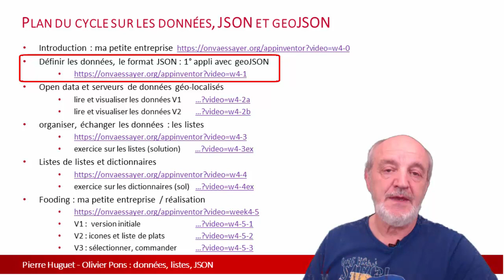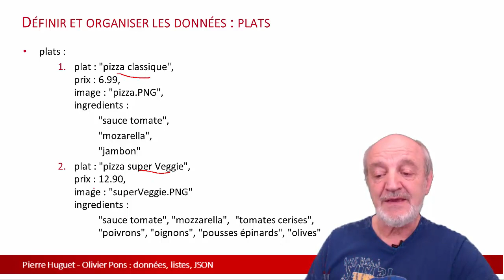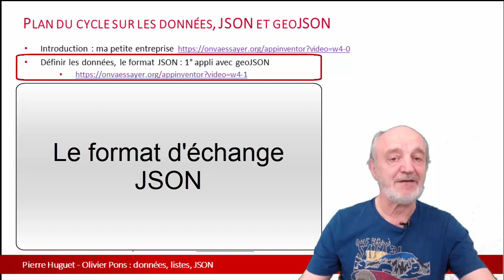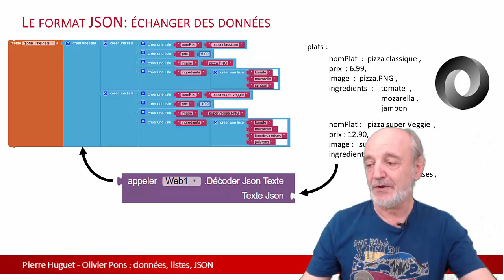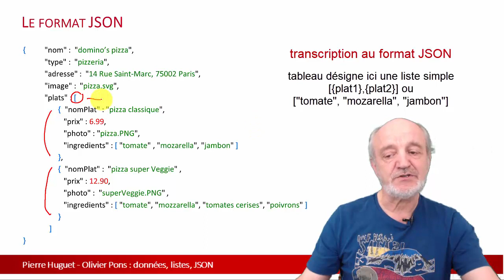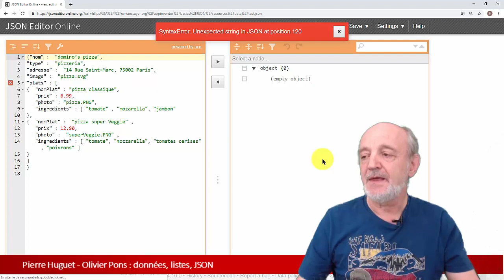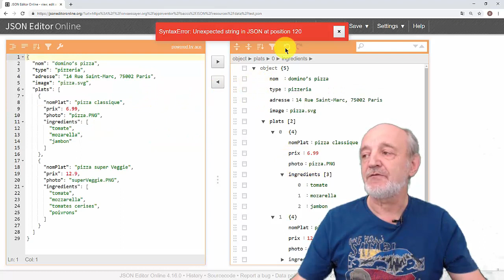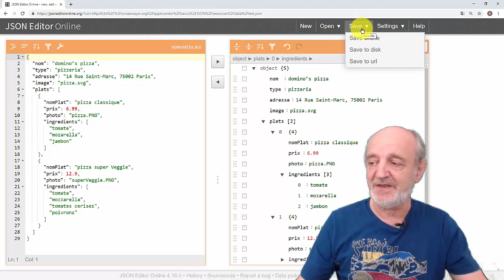w4 1a JSON : décrire, organiser éditer ses données